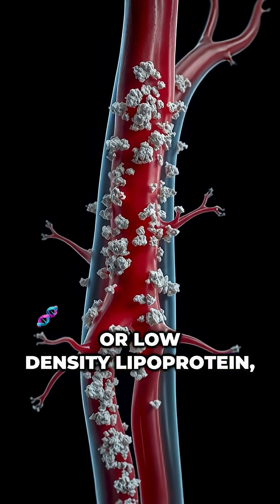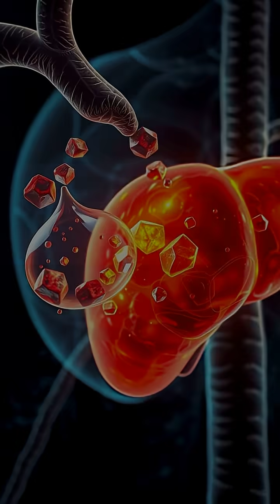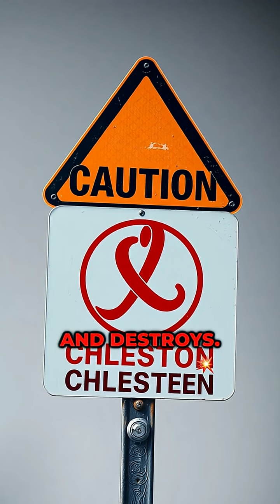The Cholesterol Paradox: Friend or Foe?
Cholesterol is essential for life, building hormones, vitamin D, and healthy cell membranes.
But in excess—especially high LDL and low HDL—it silently clogs arteries, raising the risk of heart attack and stroke.
Like fire, cholesterol sustains life in balance, but destroys when uncontrolled.